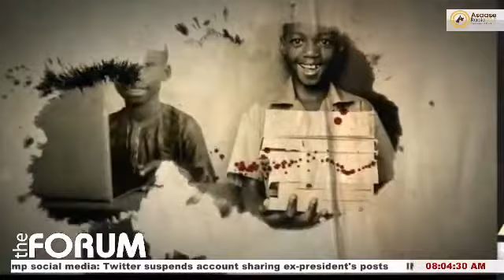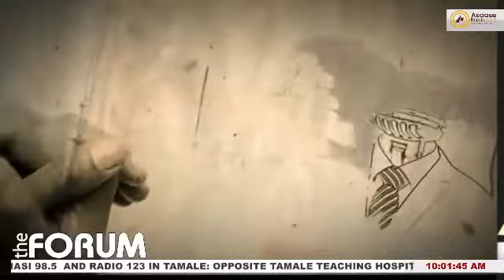FixTheCountry movement will be directed against the NPP government!